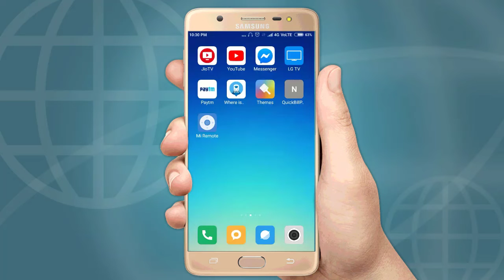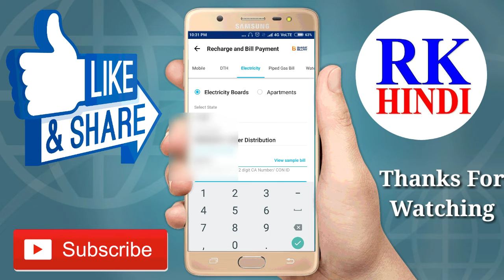How To Pay electricity bill paytm online bijli bill payment kaise kare paytm se bijli bill payment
how to pay electricity bill by google pay in tamil
how to pay electricity bill online in telugu
how to pay electricity bill by google pay in telugu
how to pay electricity bill by google pay in telangana
how to pay electricity bill dhbvn by google pay
how to pay electricity bill desco by bkash
how to pay electricity bill after due date online
how to pay electricity bill by debit card
how to pay electricity bill online dgvcl
how to pay electricity bill in dhani pay
how to pay electricity bill online debit card
how to pay electricity bill by debit card in tamil
how to pay electricity bill from google pay in tamil,
how to pay electricity bill from bhim app,
how to pay electricity bill google pay,
how to pay electricity bill google pay tamil,
how to pay electricity bill google pay in telugu,
how to pay tsspdcl electricity bill in google pay,
how to pay electricity bill in google pay malayalam,
how to pay electricity bill in google pay in west bengal,
how to pay msedcl electricity bill on google pay,
how to pay mahavitaran electricity bill by google pay,
how to pay electricity bill haryana dhbvn,
how to pay electricity bill haryana,
how to pay electricity bill hyderabad,
how to pay electricity bill by hdfc credit card
how to pay electricity bill through hbl app
how to pay electricity bill in hdfc netbanking
how to pay electricity bill by hdfc mobile banking
how to pay electricity bill online haryana
how to pay electricity bill online hpseb
how to pay electricity bill online hyderabad
how to pay electricity bill in paytm
how to pay electricity bill in google pay in tami
how to pay electricity bill in google pay in telugu
how to pay electricity bill in paytm in telugu
how to pay electricity bill in phonepe in kannada
how to pay electricity bill in kvb mobile banking